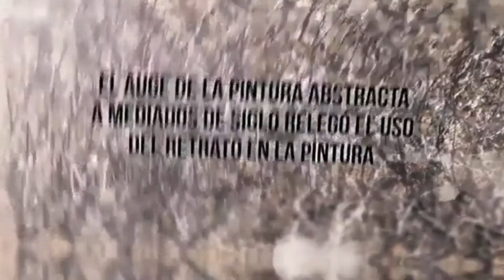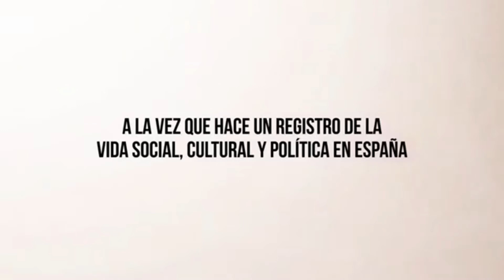ESTILOS PICTÓRICO DEL RETRATO.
Material educativo para impartir una clase de Educación Artística.